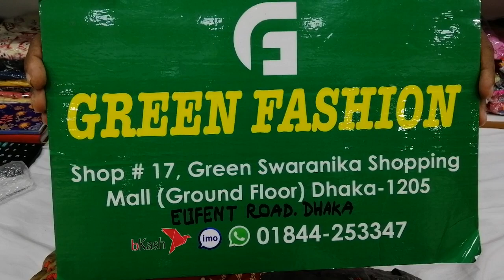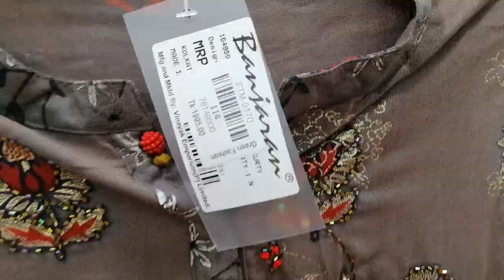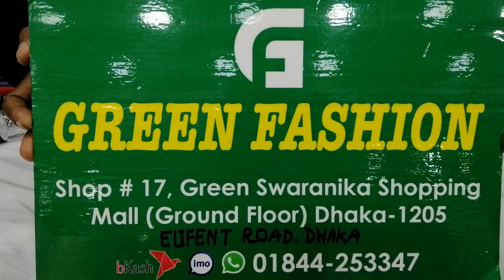০১৮৪৪২৫৩৩৪৭// মাথা নষ্ট মূল্যে ইন্ডিয়ান BANJARA ক্যাটালগের কুর্তি / টপস কিনুন 🌹না দেখলে মিস করবেন🌺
০১৮৪৪২৫৩৩৪৭// মাথা নষ্ট মূল্যে ইন্ডিয়ান BANJARA ক্যাটালগের কুর্তি / টপস কিনুন 🌹না দেখলে মিস করবেন🌺🌺